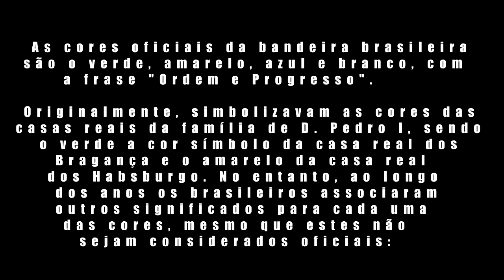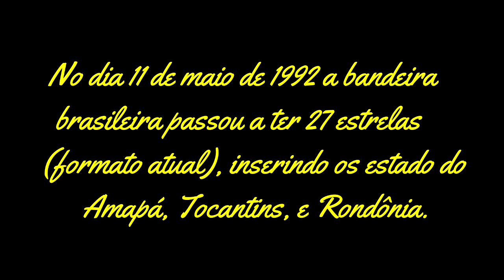BANDEIRA DO BRASIL , SIGNIFICADO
A Bandeira do Brasil constitui a bandeira nacional da República Federativa do Brasil. É composta por uma base verde em forma de retângulo, sobreposta por um losango amarelo e um círculo azul, no meio do qual está atravessada uma faixa branca com o lema "Ordem e Progresso", em letras maiúsculas verdes. O Brasil adotou oficialmente este projeto para sua bandeira nacional em 19 de novembro de 1889, substituindo a bandeira do Império do Brasil.

O conceito foi criado por Raimundo Teixeira Mendes, com a colaboração de Miguel Lemos, Manuel Pereira Reis e Décio Villares. É um dos símbolos nacionais brasileiros, ao lado do Laço Nacional, do Selo Nacional, do Brasão de Armas e do Hino Nacional. O lema "Ordem e Progresso" é inspirado pelo lema do positivismo de Auguste Comte: O Amor por princípio e a Ordem por base; o Progresso por fim, versão traduzida do francês.
O campo verde e o losango dourado da bandeira imperial anterior foram preservados — o verde representava a Casa de Bragança de Pedro I, o primeiro imperador do Brasil, enquanto o ouro representava a Casa de Habsburgo de sua esposa, a imperatriz Maria Leopoldina.O círculo azul com 27 estrelas brancas de cinco pontas substituiu o brasão de armas do Império. As estrelas, cuja posição na bandeira refletem o céu visto na capital Rio de Janeiro em 16 de janeiro de 1889, representam as unidades federativas — cada estrela representa um estado específico, além do Distrito Federal.
Características
O decreto emitido em 19 de novembro de 1889, legalmente substituiu a bandeira usada sob a monarquia constitucional com a nova bandeira nacional. Em 11 de maio de 1992, a Lei n. 8421, alterou o globo celeste com a adição de seis estrelas.
Dimensões e construção

Esquema oficial da bandeira segundo a lei nº 8421, de 11 de de maio de 1992
As posições precisas das 27 estrelas no globo fazem da bandeira brasileira uma das mais complicadas de reproduzir. O projeto oficial é definida pela lei 8 421, de 11 de de maio de 1992.Para cálculo das dimensões, tomar-se-á por base a largura desejada, dividindo-se esta em 14 partes iguais. Cada uma das partes será considerada uma medida ou módulo (M). O comprimento será de vinte módulos (20 M).
A distância dos vértices do losango amarelo ao quadro externo será de um módulo e sete décimos (1,7 M). O círculo azul no meio do losango amarelo terá o raio de três módulos e meio (3,5 M). O centro dos arcos da faixa branca estará dois módulos (2 M) à esquerda do ponto do encontro do prolongamento do diâmetro vertical do círculo com a base do quadro externo. O raio do arco inferior da faixa branca será de oito módulos (8 M); o raio do arco superior da faixa branca será de oito módulos e meio (8,5 M). A largura da faixa branca será de meio módulo (0,5 M).
As letras da legenda Ordem e Progresso serão escritas em cor verde. Serão colocadas no meio da faixa branca, ficando, para cima e para baixo, um espaço igual em branco. A letra "P" ficará sobre o diâmetro vertical do círculo. As letras da palavra Ordem e da palavra Progresso terão um terço de módulo (0,33 M) de altura. A largura dessas letras será de três décimos de módulo (0,30 M). A altura da letra da conjunção "E" será de três décimos de módulo (0,30 M). A largura dessa letra será de um quarto de módulo (0,25 M).
As estrelas serão de cinco dimensões: de primeira, segunda, terceira, quarta e quinta grandezas. Devem ser traçadas dentro de círculos cujos diâmetros são: de três décimos de módulo (0,30 M) para as de primeira grandeza; de um quarto de módulo (0,25 M) para as de segunda grandeza; de um quinto de módulo (0,20 M) para as de terceira grandeza; de um sétimo de módulo (0,14 M) para as de quarta grandeza; e de um décimo de módulo (0,10 M) para a de quinta grandeza.

Lema
Ver artigo principal: Ordem e Progresso
ORDEM e PROGRESSO

A inscrição "Ordem e Progresso" é uma forma abreviada do lema político positivista cujo autor é o francês Auguste Comte:

O amor como princípio e a ordem como base; o progresso como metaL'amour pour principe et l'ordre pour base; le progrès pour but

A lei 5 700/71, que dispõe sobre as formas da bandeira nacional, determina apenas a cor do lema: verde. A inscrição costuma ser escrita com tipo sem serifa de família neogrotesca, em caixa alta, sendo que a conjunção "E" aparece um pouco menor, em versalete. Essa configuração é confirmada pelo anexo da lei 8 421, de 11 de maio de 1992, que apresenta modelo de desenho da bandeira nacional.